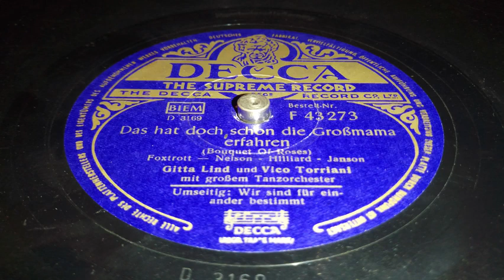Gitta Lind und Vico Torriani - Das hat doch schon die Großmutter erfahren